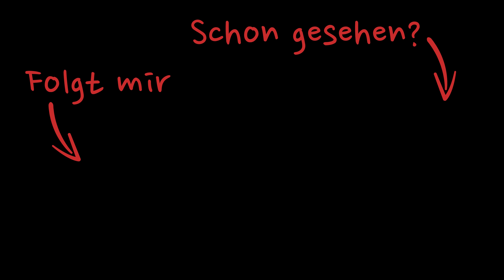KLEIDER richtig kombinieren: Diese Jacken, Schuhe & Taschen passen zum Kleid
👉🏽 Bei INSTAGRAM findet ihr Checklisten mit allen meinen Tipps auf einen Blick

✰ OUTFIT-LINKS ✰

Zur Info: Alle Teile im Video habe ich selbst gekauft. Und bei allen Teilen, die NICHT normal ausfallen, steht es dabei.

ICH TRAGE

TEILE AUS ANPROBEN – TEILE AUS BILDERN WEITER UNTEN

OBERTEILE

UNTERTEILE

KLEIDER

Hellblaues Strickkleid: älter

Nougatfarbenes Strickkleid: älter

Dunkelblaues enges Etuikleid: älter

JACKEN/MÄNTEL/BLAZER

Schwarzer Leinenblazer (hab ihn eine Nr. kleiner als üblich, in XS)

Dunkelbrauner Mantel: älter

SCHUHE

Weiße Sneaker zum Schnüren

Flache schwarze Schnürsandalen (fast ausverkauft)

Cremefarbene Stiefel: älter

Dunkelbraune Overknee-Stiefel: älter

ACCESSOIRES

Beigefarbene Slouchy-Tasche mit Kette: älter

TEILE AUF DER STANGE

TEILE AUS BILDERN